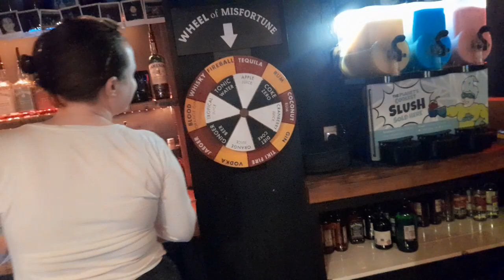Drunken beardy does the wheel of misfortune at Zephyr in Bournemouth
From Hopheads to Maltly Monsters From Craft beer to real ale...and maybe in-between! Oh and my Instagram too